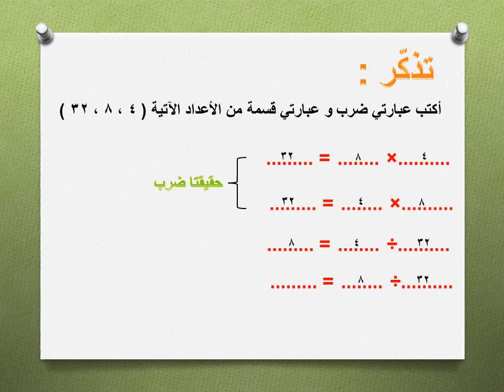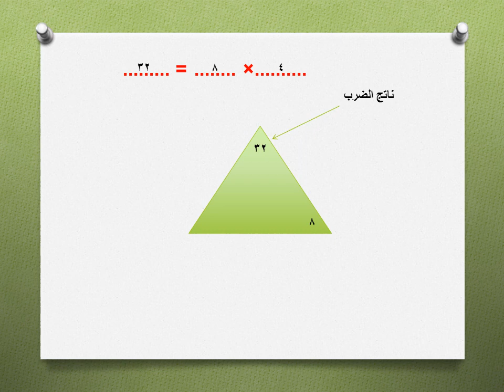الحقائق المرتبطة بالضرب و القسمة